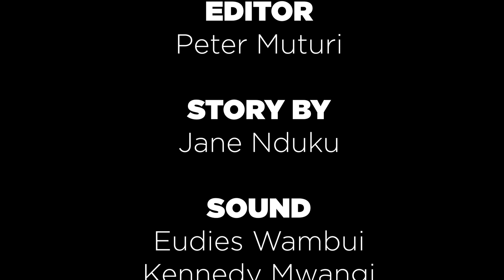Entrepreneurship skills for resilient youth in the era of Covid-19.